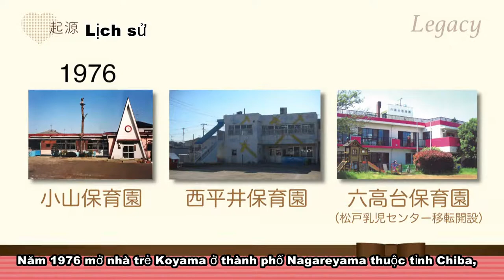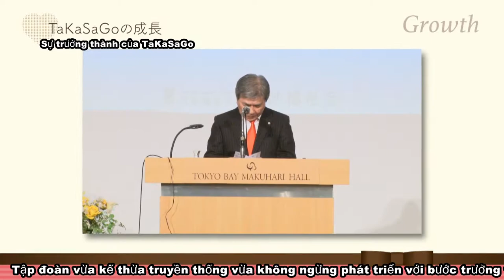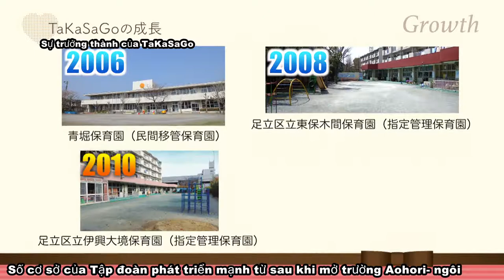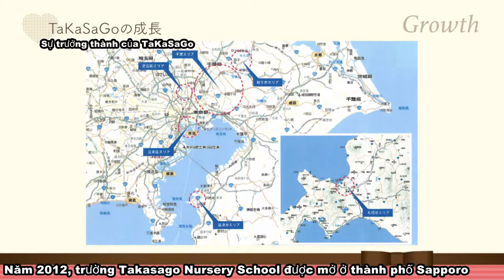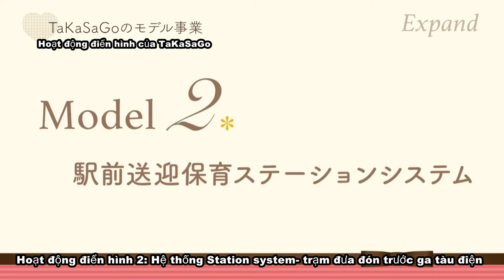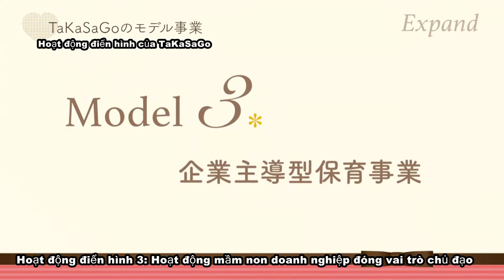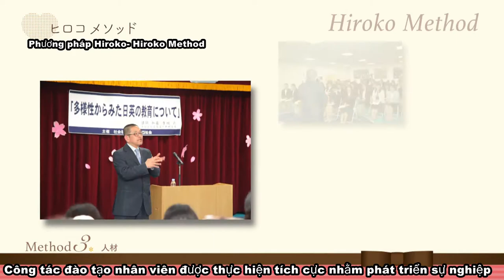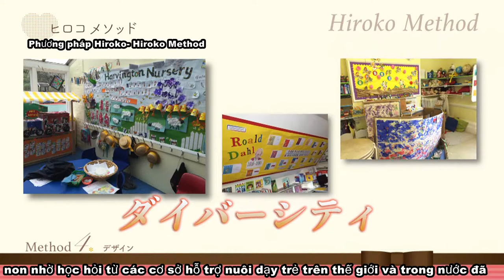Takasago50th Anniversary Vietnamese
this video is Social welfare corporation Takasago's 50th Anniversary movie in Vietnamese